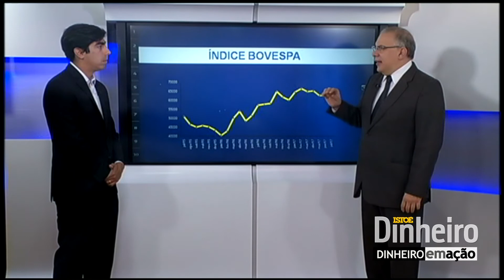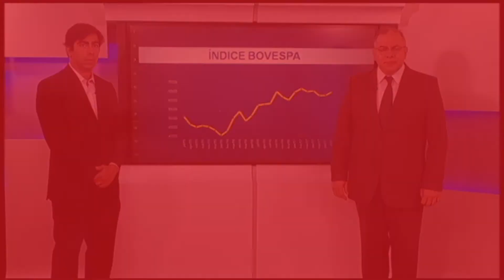Dinheiro em Ação comenta o reflexo do bom desempenho das bolsas externas no mercado brasileiro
O convidado do programa desta semana é Luis Gustavo Pereira, estrategista da Guide Investimentos